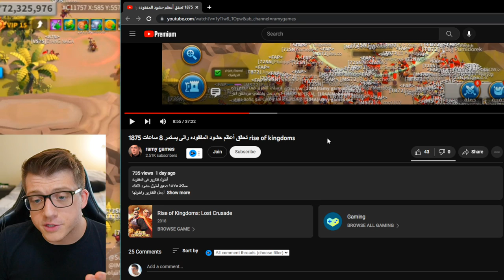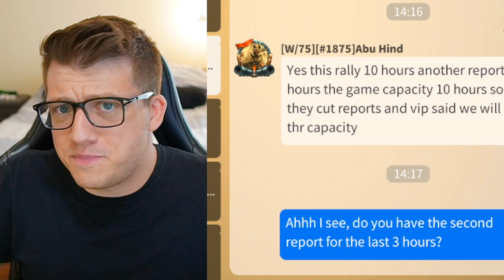New LONGEST Rally EVER in Rise of Kingdoms (BROKE THE GAME)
Original Footage Credit: "1875 تحقق أعظم حشود المفقوده رالى يستمر 8 ساعات rise of kingdoms" by @ramygames

Credit to @AbdelrahmanTaha7  for alerting me of this rally in his KvK!

He Spent 400,000 AP on MARAUDERS in Rise of Kingdoms (CRAZY) Rise of Kingdoms Best AP Use 2023

Chapters:
0:00 World Record Rally in Rise of Kingdoms
1:27 The Rise of Kingdoms Community
4:18 Rally LITERALLY Breaks The Game
7:52 The BIG Report
11:20 More Reports & Math
17:48 The Winner & Motivations